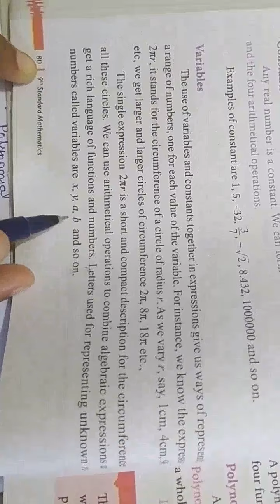9th Maths Chapter-3 Exercise -3. 1(1st and 2nd sum)